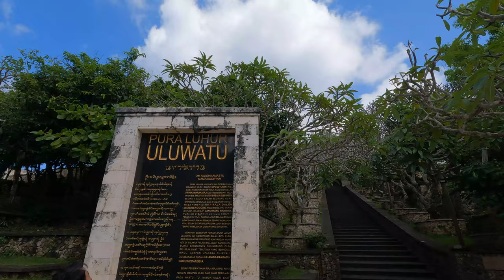Cosa vedere in Indonesia in 2 settimane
Guarda questo video e poi capirai perché l'Indonesia é una meta cosi gettonata.

Nel mio primo travel vlog vi porto con me e la mia incredbile compagna di viaggio Carlotta attraverso le meraviglie dell'Indonesia. Un itinerario di due settimane zaino in spalla per vedere il più possibile di questo meraviglioso paese mentre attraversiamo le spettacolari isole di Bali, Ubud, Java, Komodo, Padar e Gili tra draghi, squali balena, vulcani e cascate indredibili.

Una terra affascinante che consiglio a tutti di scoprire almeno una volta nella vita.

Che stiate pianificando un futuro viaggio o semplicemente sognando ad occhi aperti, questo vlog vi farà sentire come se fosse venuti lì con noi.

Capitoli:

0:01 Intro
0:45 Bali, Ubud
2:19 Monte Ijen, Java
3:21 Ubud
3:53 Nusa Penida
4:24 Gili T
4:49 Viaggio in barca a Komodo
5:58 Uluwatu, Bali
6:28 Outro

Ciao,
Fede